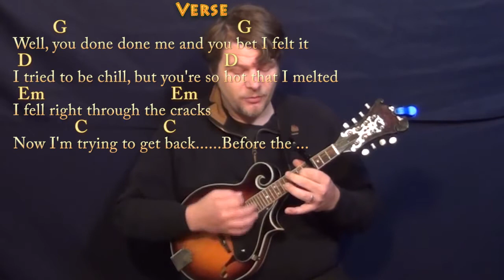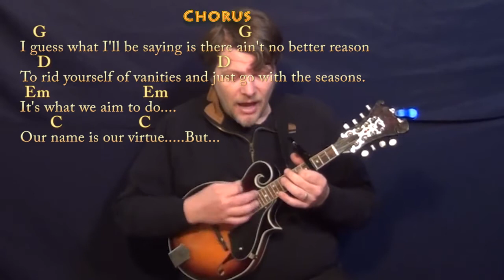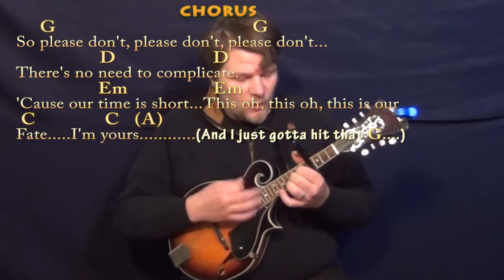I'm Yours (Jason Mraz) Mandolin Cover Lesson with Chords/Lyrics - Capo 4th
Woohootiehoo and Best of luck! TALKING WITH THE GUITAR

PLAYLISTS FROM MUNSONMUSICLIVE:
MUNSONCOVERS GUITAR LESSONS IM YOURS - CAPO 4 CHART ... ..I'm YOURS GUITAR STRUM HOW TO PLAY (Capo 4th) ...